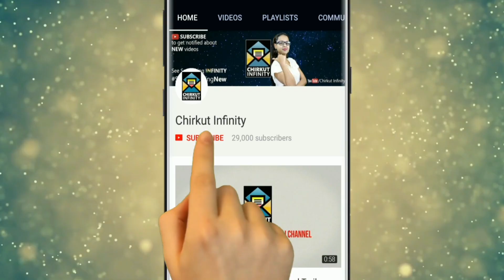[ADVANCE TWIST] Kinni Mara Jabe? | Kundo Phuler Mala | Star Jalsha | Chirkut Infinity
◉| Bangla Serial |◉
Mini is adamant to wed Imran while her family is preparing to get her engaged to someone else. Her mother scolds Ghungur for letting Mini talk to Imran. Kinni wishes to meet Angshuman, leaving her father worried. On the other hand, Minni vows to break her marriage.

✰✰✰✰✰✰✰✰✰HotStar✰✰✰✰✰✰✰✰✰